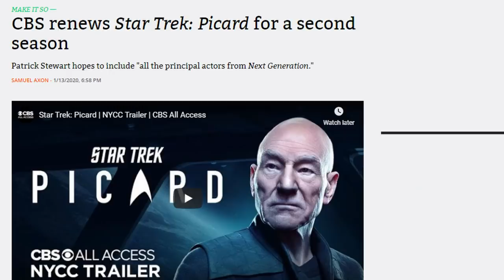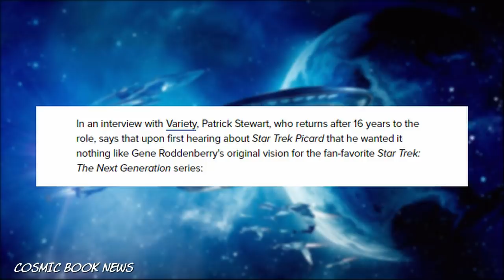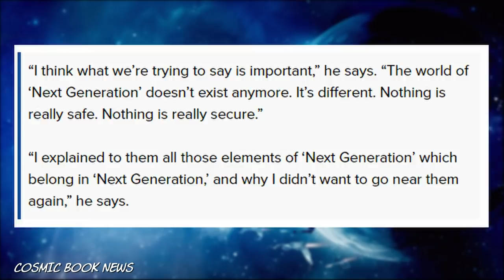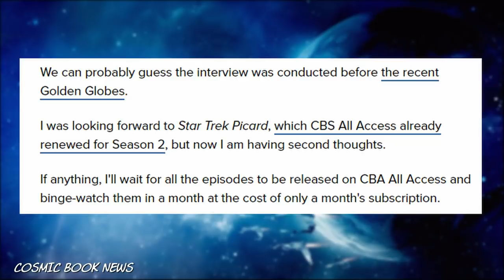Star Trek: Picard Gets WOKE & Angers Fans! Patrick Stewart Says It's About "Trump & Brexit"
I have to admit, I was originally excited about Star Trek: Picard but that has all flown out the window now along with any CBS all access subscription.  Patrick Stewart just saw to that.